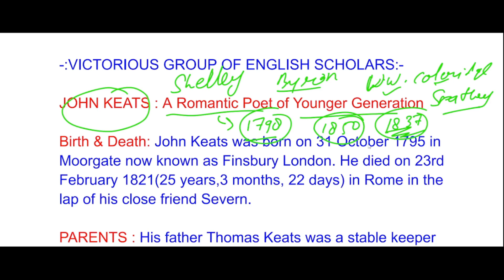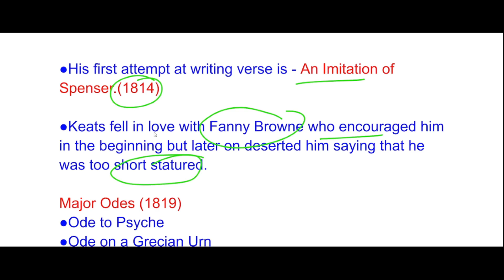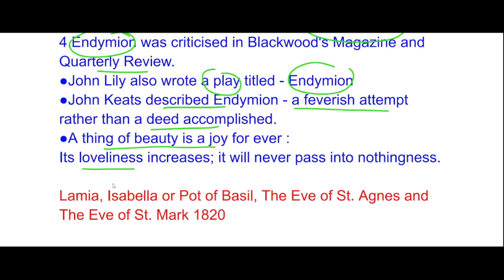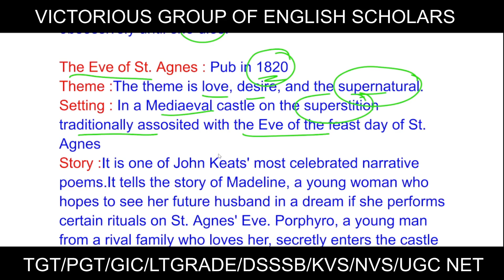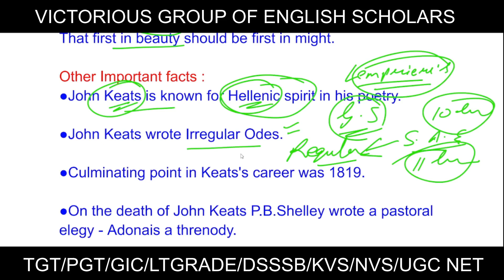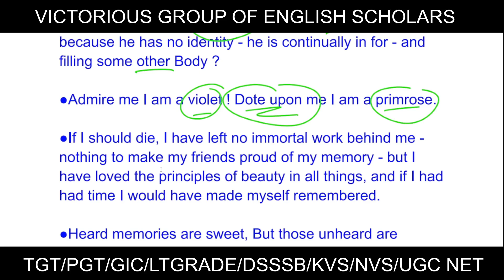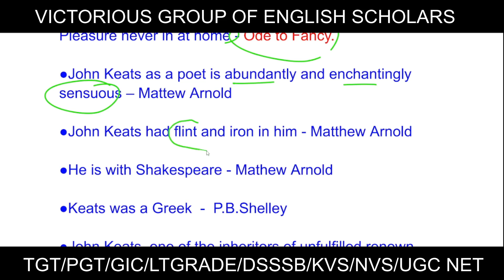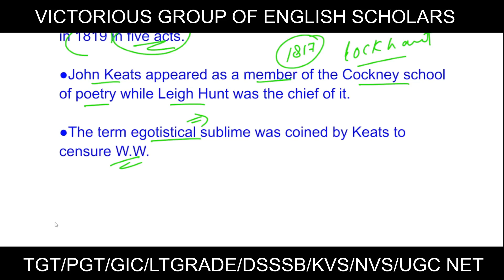JOHN KEATS , A COMPLETE SURVEY OF HIS CONTRIBUTION TO THE ENGLISH LITERATUE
JOHN KEATS , A COMPLETE SURVEY OF HIS CONTRIBUTION TO THE ENGLISH LITERATUE, All important facts related John Keats in one Video